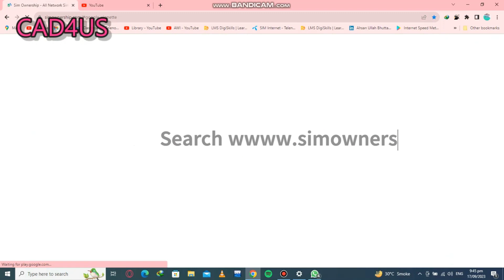Sim kis k nam h Kesy check kre || find sim card owner name & address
Ab ap kesi bhi sim ko check kr saktay h k ye kis k nam p h. Ab Kesi Bhi sim ki detail Dekhy wo bhi Complete Name and Address With CNIC, telenor and jazz and ufone And all network . sim kis naam se hai kaise pata kare, find sim card owner name & address /Iftikhar Ahmad Chheena